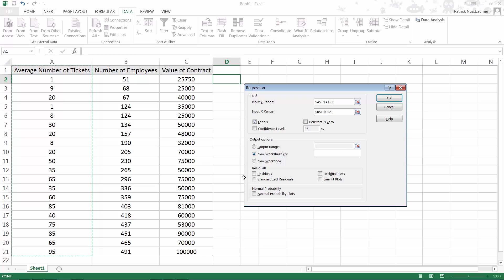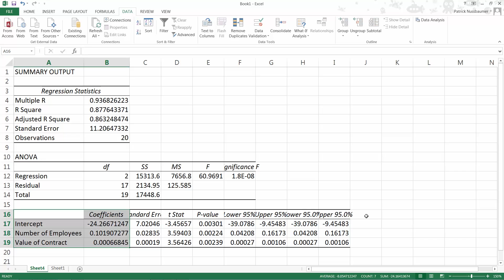Multiple lineare Regression mit Excel